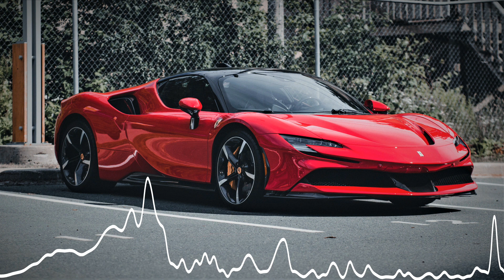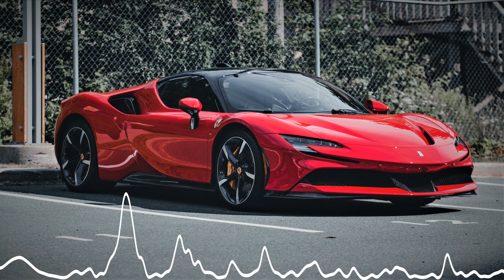Vandal - Such A Pity (2022 Remix)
AntiHype channel is new trending 2023 car music. Big variety of bass music, phonk music, house music, techno music, hip-hop music, drum and bass music by EDM artists. We provide you the most popular car songs remixes and covers.

🎵 Song: Vandal - Such A Pity (2022 Remix) 💣💣💣